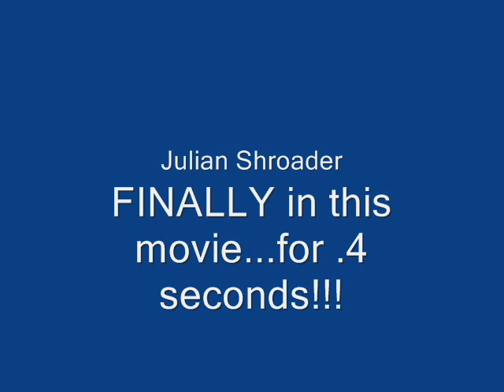Wake me up inside!!!